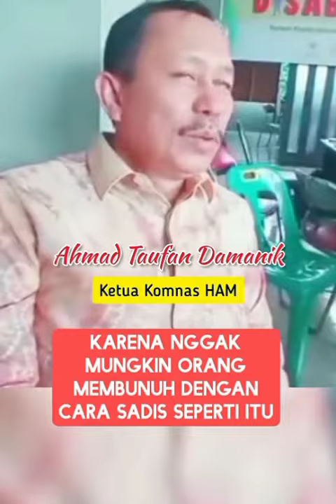Komnas HAM bongkar rahasia kekerasan seksual PC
Semoga ada mamfaat dan hikmahnya,yang baik bisa diambil atau ditiru yang tidak baik jangan diambil atau ditiru agar menjadi lebih baik lagi

Didunia ini gak ada yang sempurna,kesempurnaan hanya milik yang maha sempurna